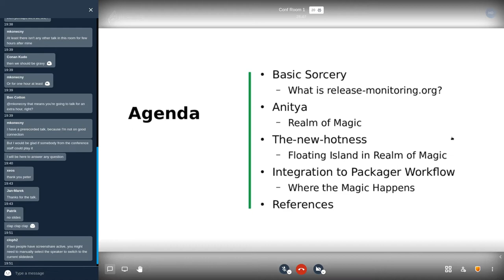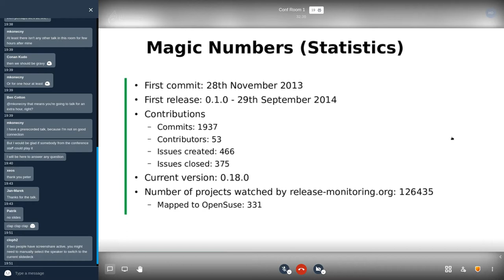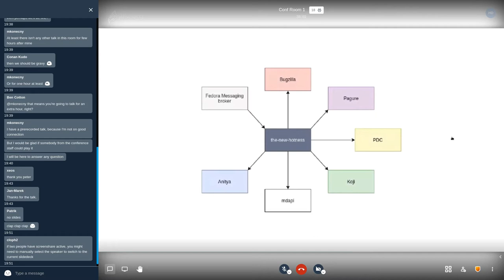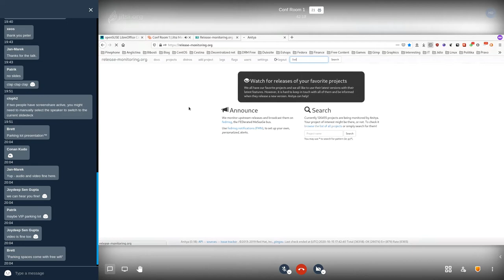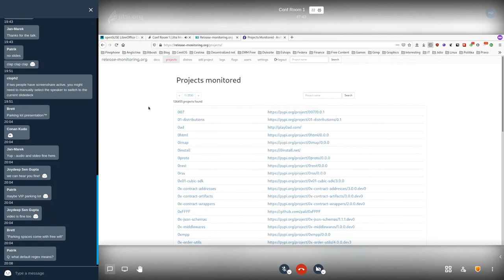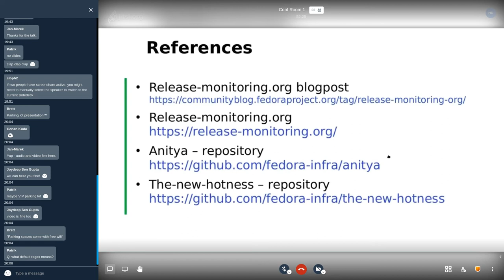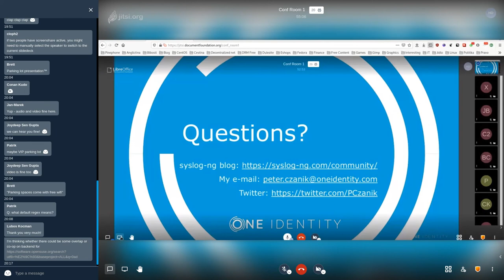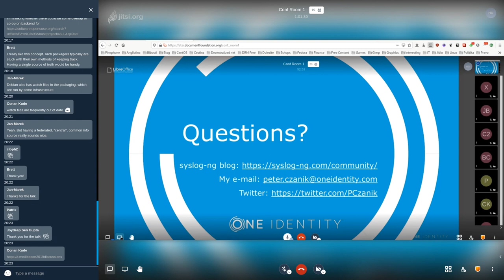Release-monitoring.org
Release-monitoring.org is an open source application that let you add any project and checks for new versions of this project. It is used as part of the packager workflow in Fedora.

This talk will show you the basic features of this app and how it is integrated in Fedora packager workflow. There will also be some demo of the application itself.